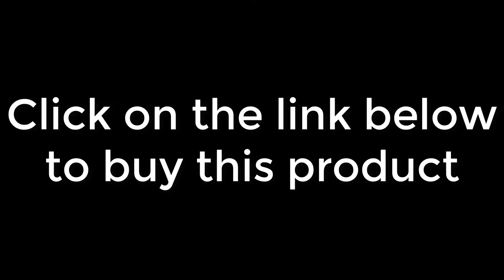The Best Men Leather Jackets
Product Name: Thoshine Brand Spring Autumn Men Leather Jackets Classic Slim Fit Male PU Leather Coats Motorcycle Biker Streetwear Smart Casual